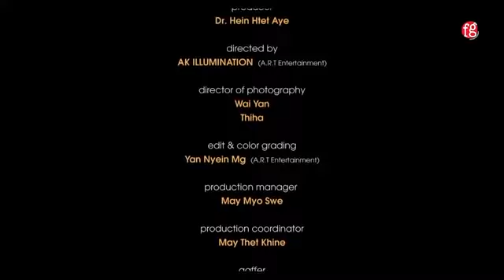Good Kisser $$$$ နီနီခင္ေဇာ္